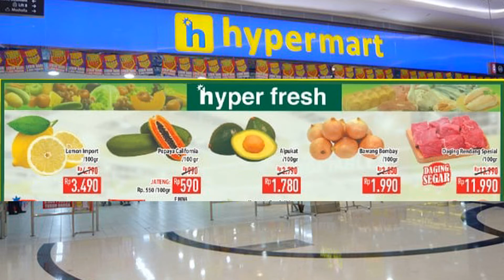PROMO Koran Hypermart 5-7 Januari 2020 | Hanya 3 Hari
PROMO Hypermart 5-7 januari 2021